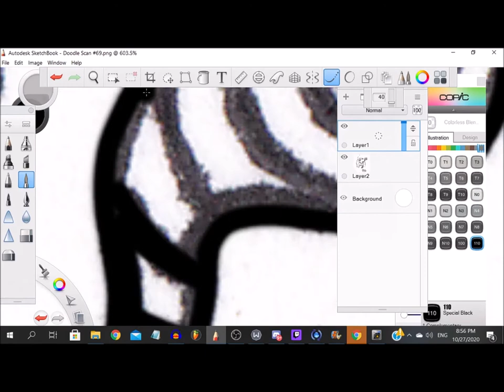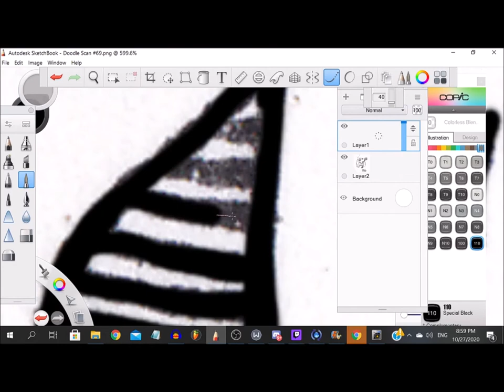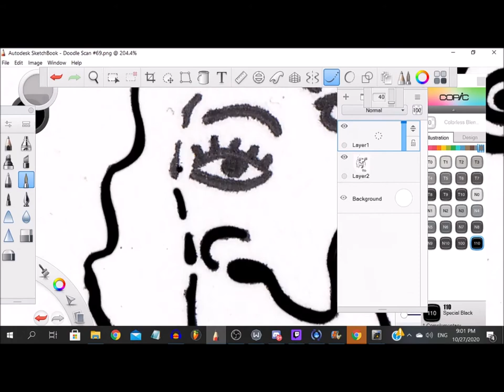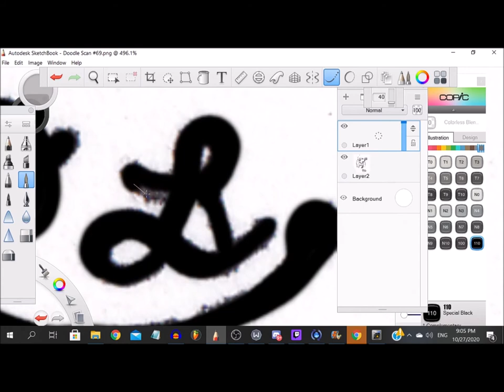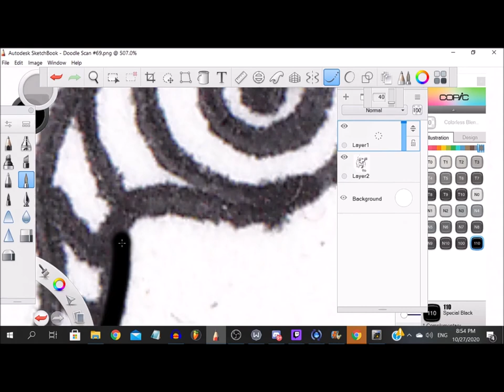The Audio Daily Double - Episode 10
But really though, did you know?